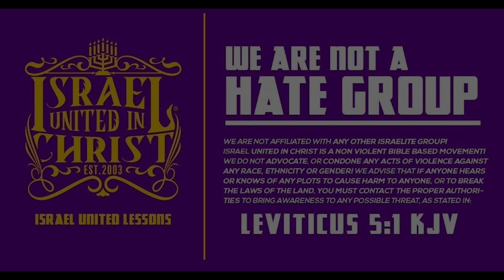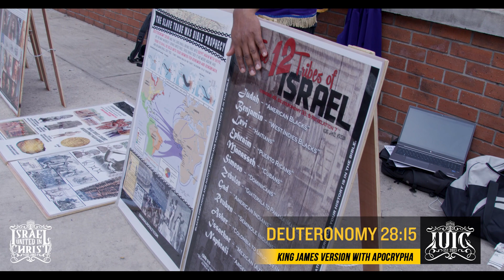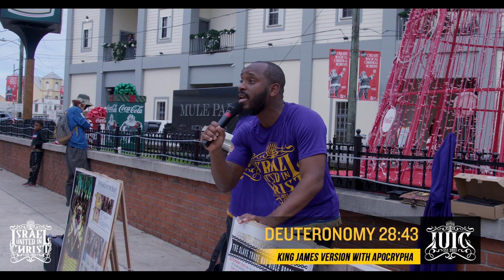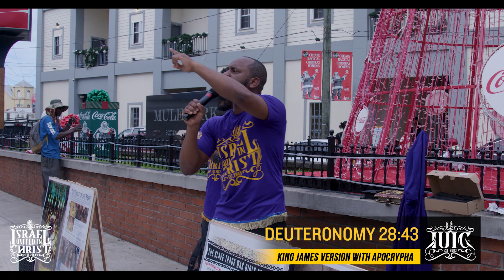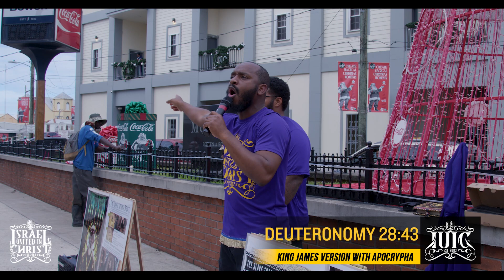Captain Lemuel Blaze the Streets of Belize!